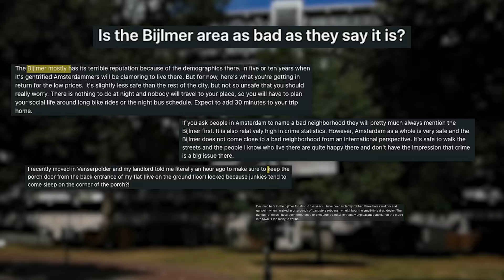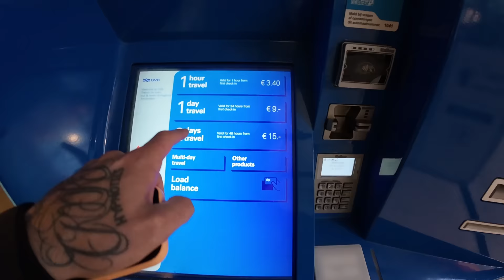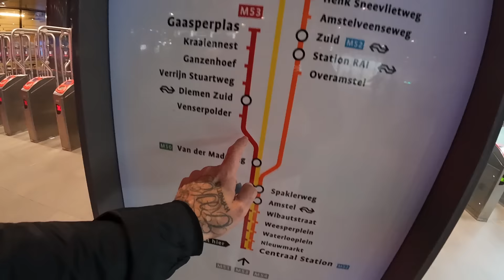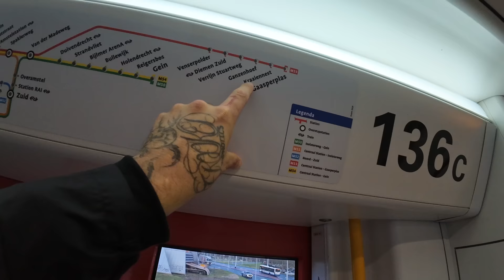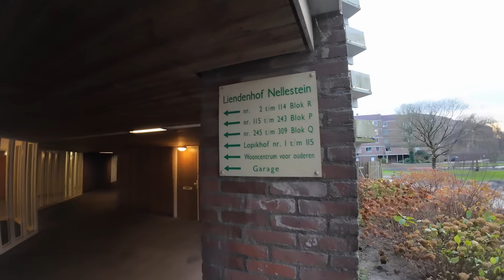Amsterdam’s Most INFAMOUS Housing Estate - a walk Through BIJLMER 🇳🇱 - Into The Hood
On this Episode, Spanian travels to the outskirts of Amsterdam to De Bijlmer, a hood in the Netherlands known for having the highest crime rate in the country